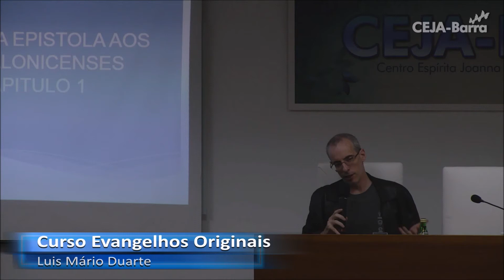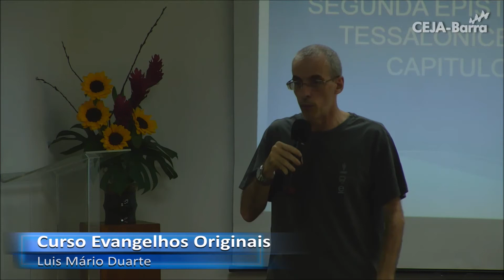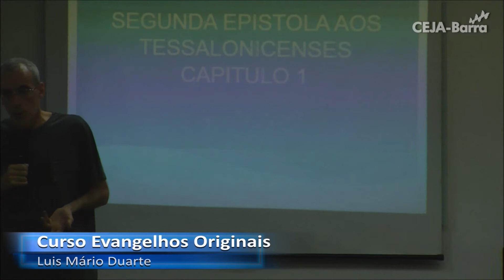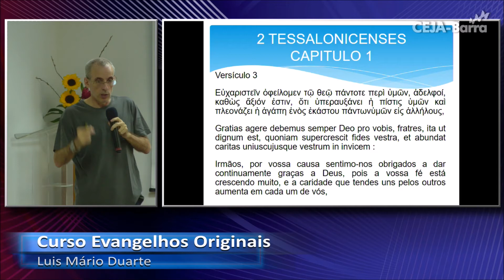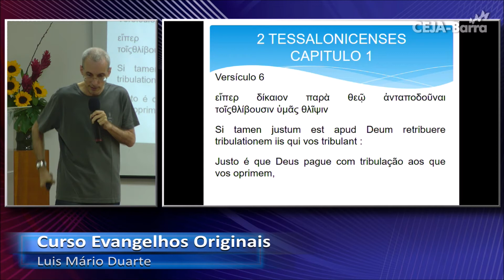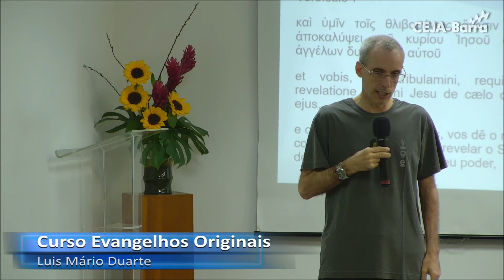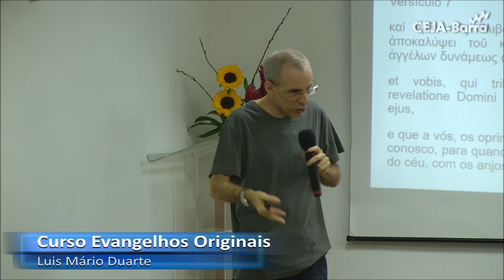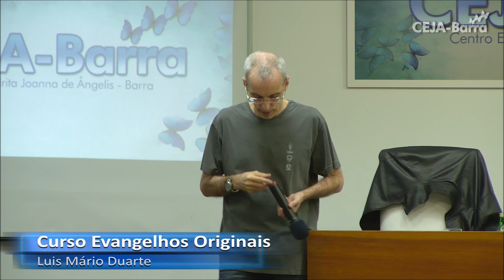11 de novembro de 2017 Curso Evangelhos Originais Luis Mário Duarte